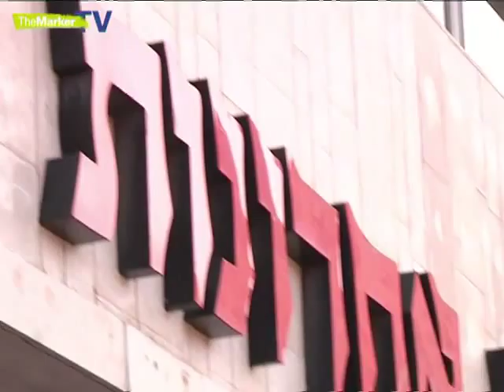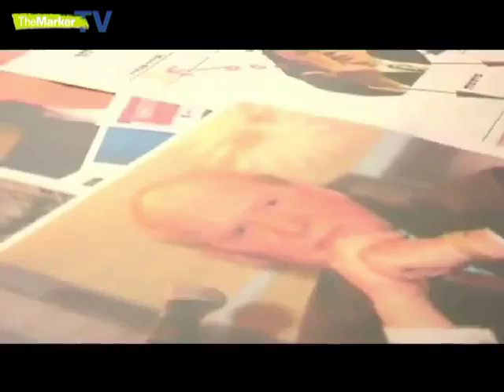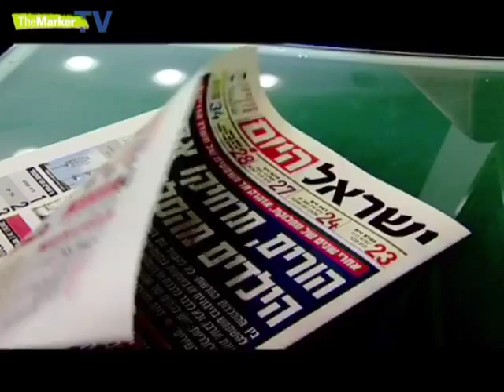דרוקר: ערוץ 10 דחה שידור התחקיר לאחרי הבחירות - על אף התנגדותי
העיתונאי רביב דרוקר בראיון לאיתן אבריאל על מאחורי הקלעים של תחקיר "ישראל היום": "רפי גינת סירב לשדר את התחקיר מחשש שיגידו שהוא שליחו של נוני מוזס".